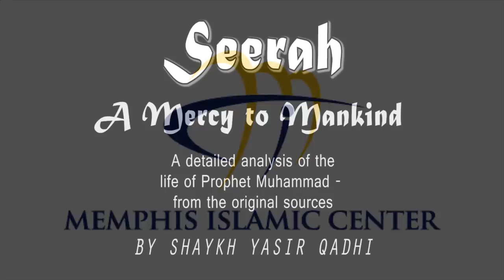2012-04-25 - Seerah - Part 31 - People of Suffa - Sh. Yasir Qadhi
Tonight's topic covers "The People of the Suffa"

A Mercy to Mankind - A detailed analysis of the life of Prophet Muhammad - from the original sources

Join Shaykh Yasir Qadhi as he gives a detailed analysis of the life of the Prophet (S) from the original sources and clarifies any misconceptions.

For more information about Memphis Islamic Center, please visit our

Please help MIC produce additional beneficial and educational content such as this presentation by visiting us